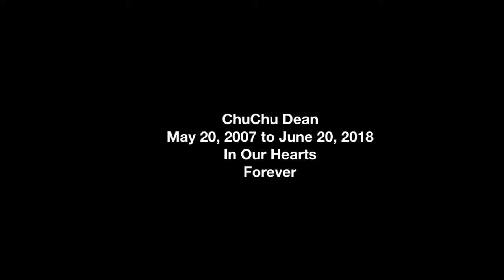Precious Love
We lost our beloved ChuChu in 2018 to kidney disease.

Those lucky enough to know ChuChu remember that she was so full of life and energy.

At 11 years old, she began showing signs of kidney disease.
Unfortunately, by the time many owners recognize something is wrong, the kidneys have lost 75% of their function.

We are  very thankful to the internal medicine / hemodialysis team at the NC State University Veterinary Hospital for working tirelessly to try and save her life.
ChuChu was brave, strong, bold, loving, and affectionate.
We are blessed to have had her in our lives; anxious to see us come home to her each day, wagging her tale and cuddling, comforting us.

She was and will always be the true picture of unconditional love.

We love and miss you, my sweet baby girl.

ChuChu Dean
May 20, 2007 to June 20, 2018